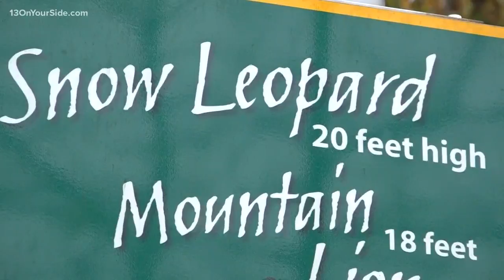John Ball Zoo closes for the season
The zoo is closing about a month earlier than normal because they are starting some construction projects.